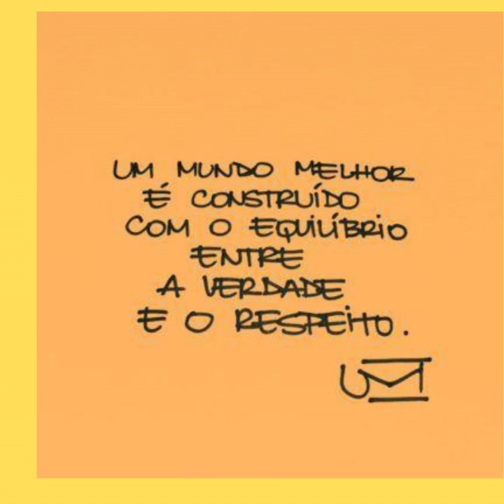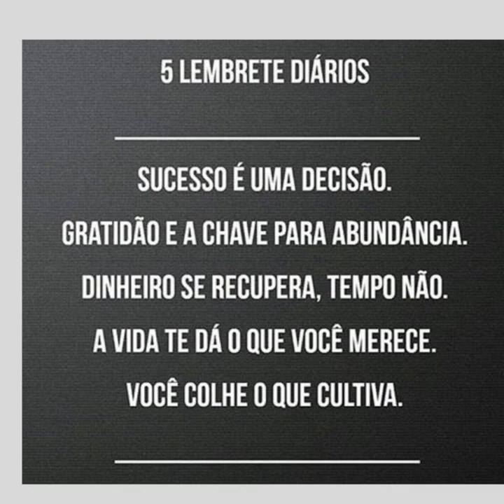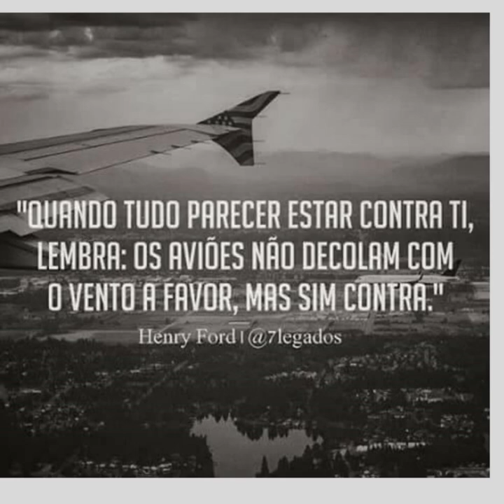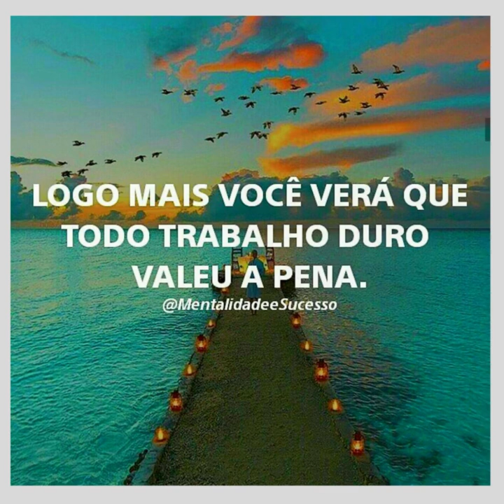Mensagem de parabéns para amiga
Mensagem de parabéns para amiga. Conheça a verdadeira história do brasil e do mundo.

Grande abraço,
Biblioteca arquivo x